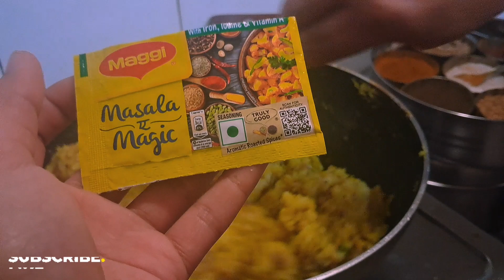🔥कभी सोचा था?😱ब्रेड पकौड़ा ऐसे भी बन सकता है?🤯❤️❤️How To Make Bread Pakora🔥@reenachauhan8332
Hi Guys...👋My Name Is Reena Chauhan And I Post Videos Of Delicious And Easy Recipes That Can Be Made By Everyone..To Check Other Videos , Subscribe My Channel And Hit The Bell Button...😁